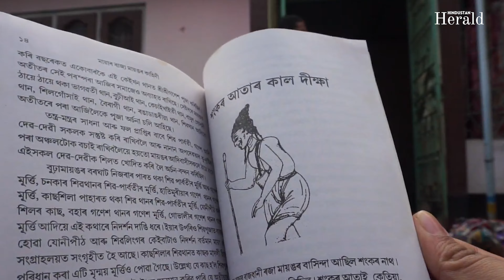5 Mysterious Northeast Spots Shouldn't Be Missed | Hindustan Herald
About Channel -

Hindustan Herald is a trusted source of information on the latest news headlines, current events and special projects around the world. We publish special projects for paying customers about a range of topics including gender issues, facts & myths and legal matters.